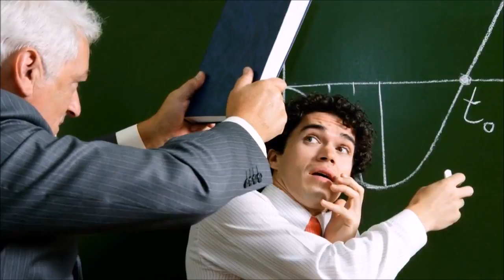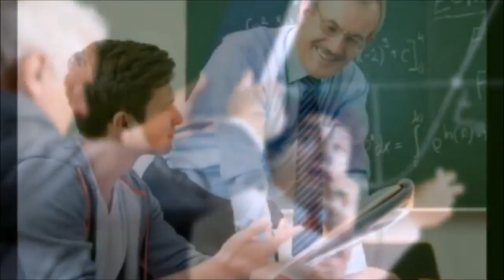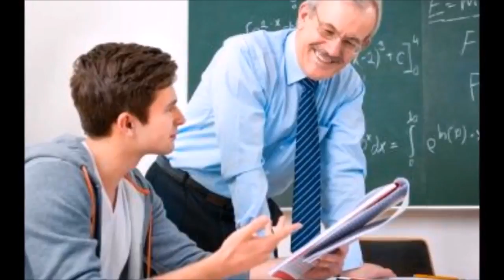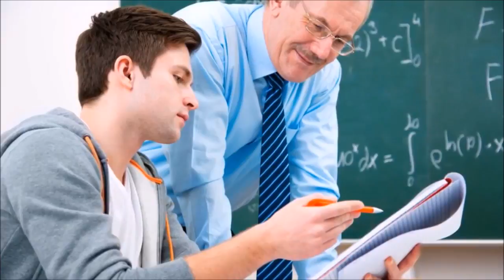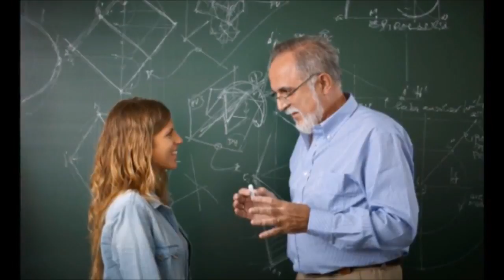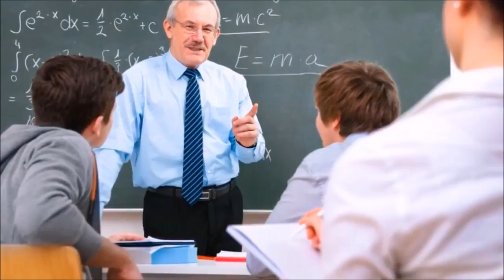FERC - Astronomy Professor Debates Former Students On Flat Earth And Fails !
Are we inside a Truman show enclosed world, thousands of miles wide? This is part of a series of videos that shows not only is it possible, but likely.

The Flat Earth awakening is the biggest story to hit this world in Millennia. I am humble to be just a part of this massive force of truth, one that's going to change the world and how you live forever. This new site is dedicated to everything that is real and true about the place where you live, a place that has until now, been hidden from you. Join me in rediscovering the awesome power and potential of our civilization. Together we can take back the secrets and knowledge, and become great again.

Secretary's Desk

I live in a Magic Show with many Creative Forces Hiding God but I am in it for The Long Haul because I am more than another Soul in the System I have Depth Perception and New Eyes. I visit the Empty Theaters and admire Byrd Wall and all of the misguided Map Makers inhabiting the ol Status Quo when we are all truly dreaming of Shell Beach.